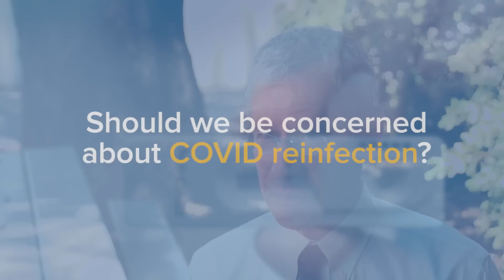The COVID Subvariant BA.5 - How to Protect Yourself From the Highly Infectious COVID-19 Variant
The latest Omicron subvariant BA.5 is the most easily transmissible COVID-19 variant to date, able to evade previous immunity from COVID infection and vaccination. Dr. Dean Blumberg, Chief of Pediatric Infectious Diseases at UC Davis Children's Hospital, explains why BA.5 is so infectious, what repeat COVID infections can do to your body and how to stay safe as infection levels rise.